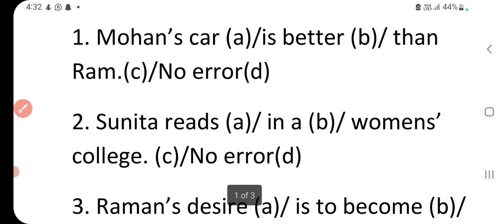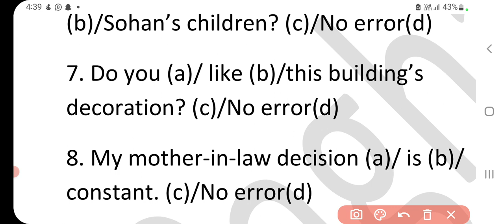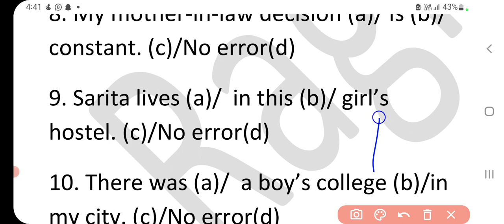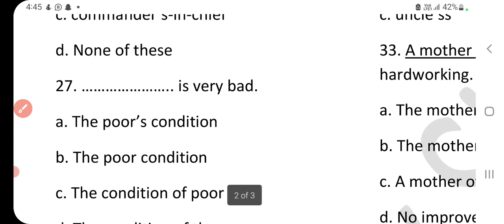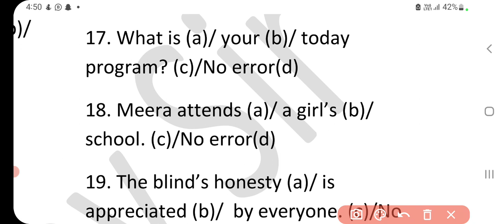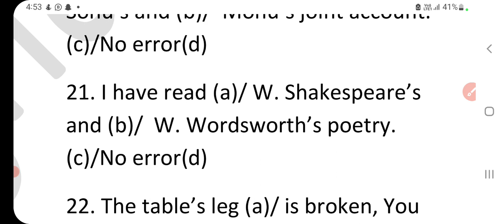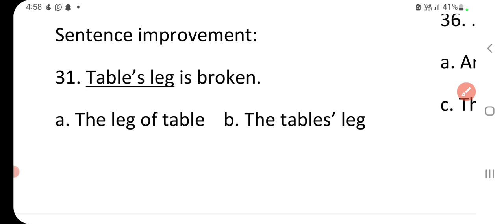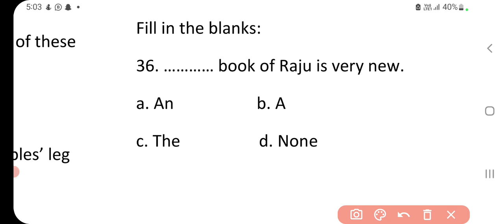Noun : Possessive Case of noun, By Raghav Sir